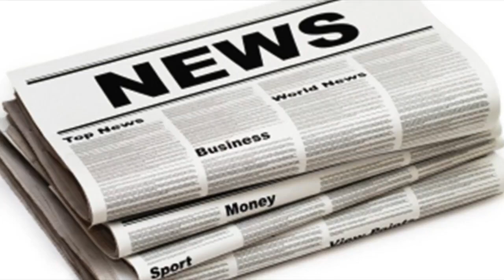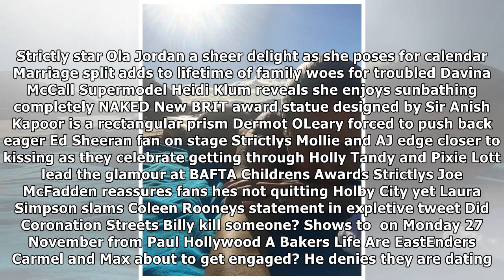Barmaid linked to paul hollywood quits after jibes over his nazi blunder| UK News 24H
Barmaid linked to paul hollywood quits after jibes over his nazi blunder
THE barmaid linked to Paul Hollywood has quit after pub staff ribbed her over his Nazi fancy dress blunder. Summer MonteysFullam, 22, is said to have ...